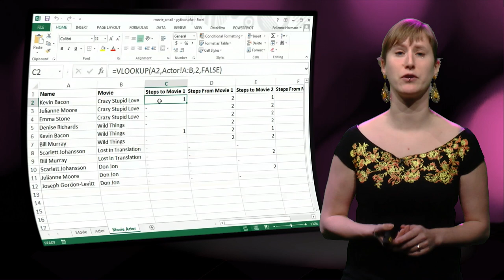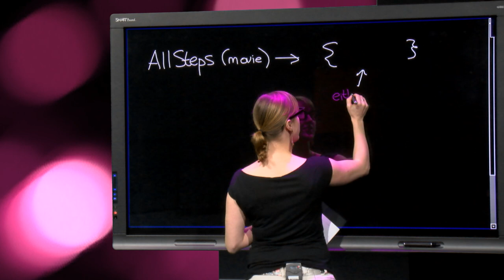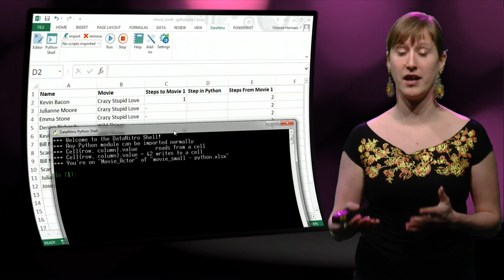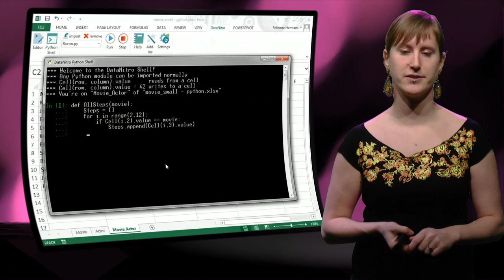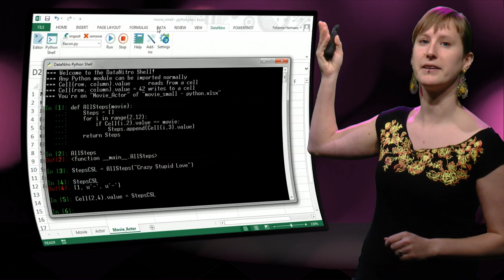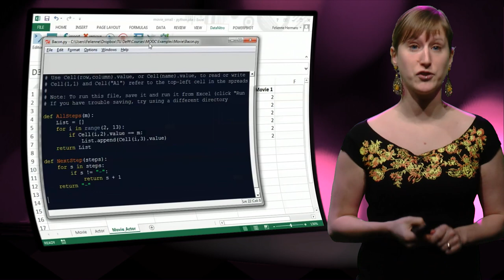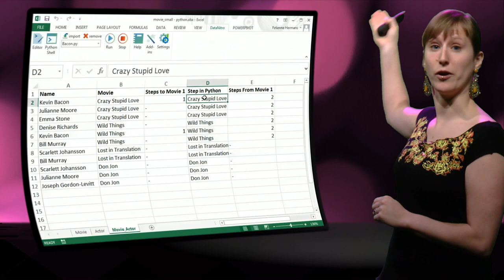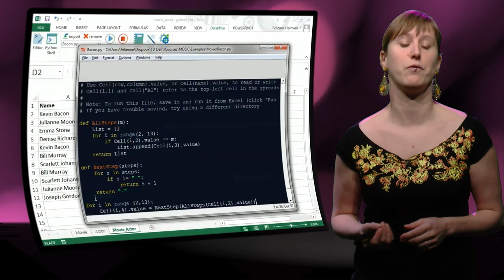Ex101x - 7.4 - DataNitro Bacon